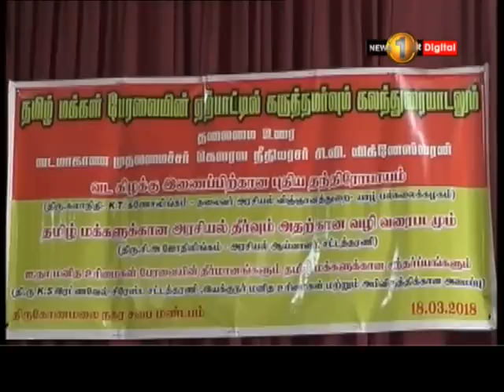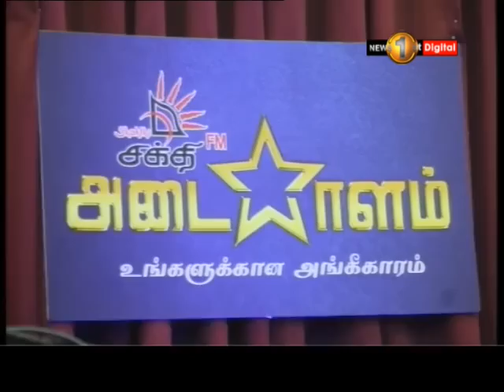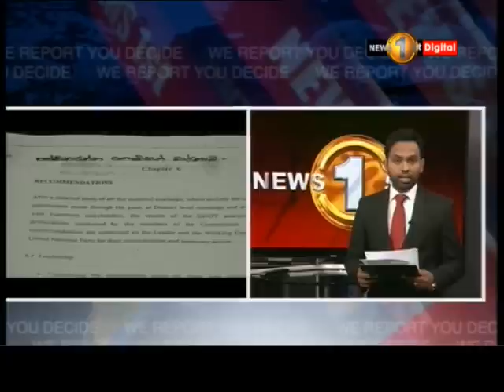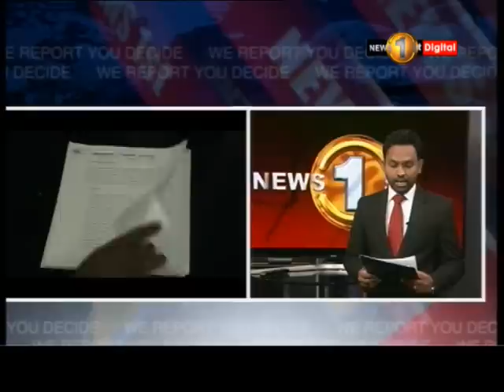News 1st: Prime Time Tamil News - 8 PM | (18-03-2018)